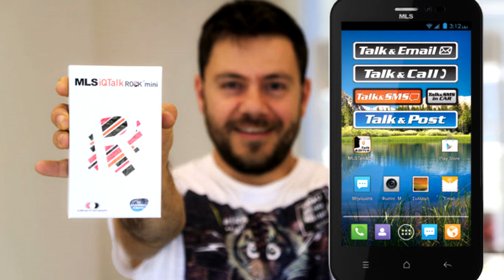ΚαλαVLOGι στη Σαλονίκη! | Streetfood Vlog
Μουσική σελίδα με νέα για το album